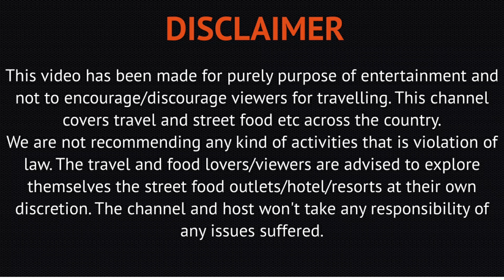Korola Kalibari | West Bengal Tourism | Weekend trip from Kolkata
How to visit : The nearest railway station is Bandel Junction which is well connected with Howrah(direct main line) and Sealdah. From Bandel station you can book a toto/auto.